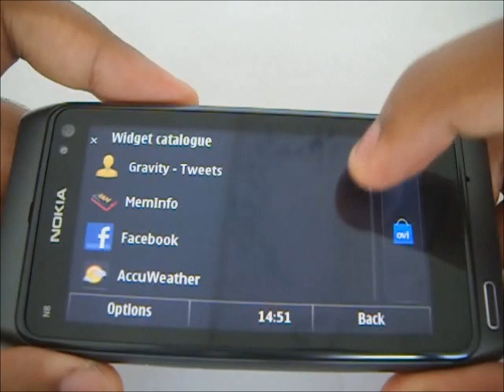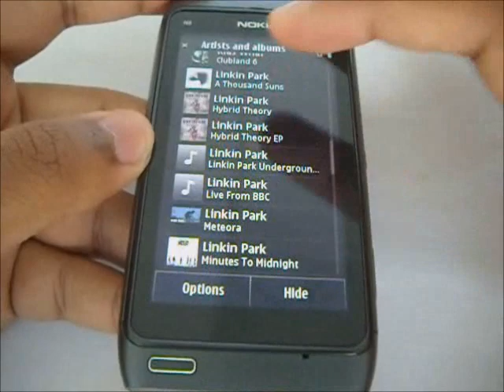Nokia N8 - Music Player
Music Player on N8. Media Wall. Home screen widget.